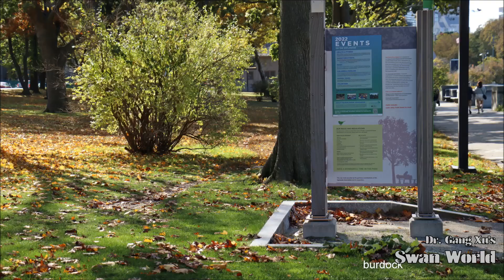Burdock Crisis 1: Boston Parks and Landscape to Be Ruined by a Nonnative Plant Species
During the COVID-19 pandemic, burdock, a biennial weed, has enjoyed rampant proliferation on the outskirt of Boston. In the two parks surveyed, burdock has established its dominance and is wiping out other weeds and destroying the diversity of local vegetation. Given the proximity and connection of the two parks to Downtown Boston, it was suspected that burdock infestation might have spread to the Downtown as well. Indeed, a massive number of first-year burdock plants were identified on the Charles River Esplanade in 2022. The City of Boston is facing an imminent outbreak of burdock infestation that threatens to ruin its parks and landscape in October 2023.